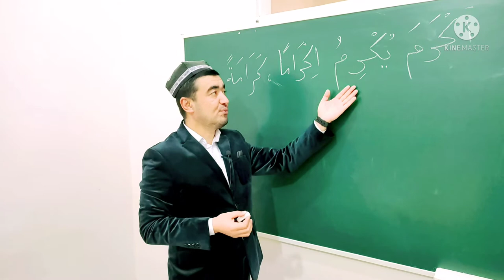MUZORIY FE'LI SULOSIY MAZID, 1-BOBINING SAHIHIGA MISOL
✅ TAYSIRUS SARF. "SULOSIY MAZID, 1-BOBINING SAHIHIGA MISOL,

MUZORIY FE'LI